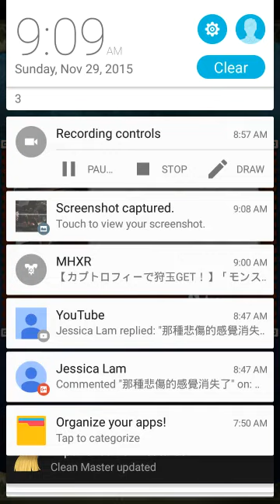mhxr 4星槌solo蒼火